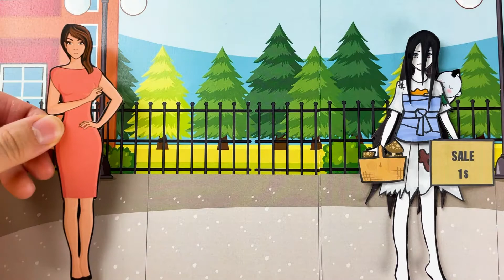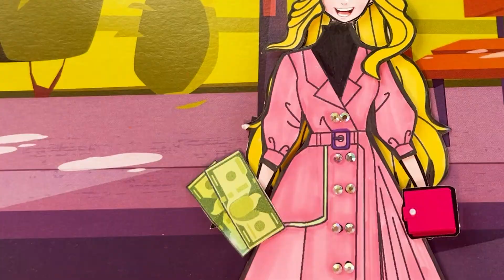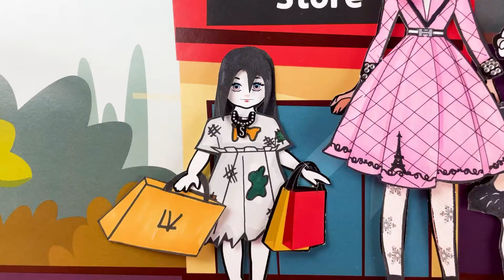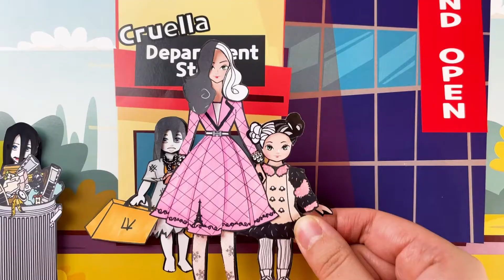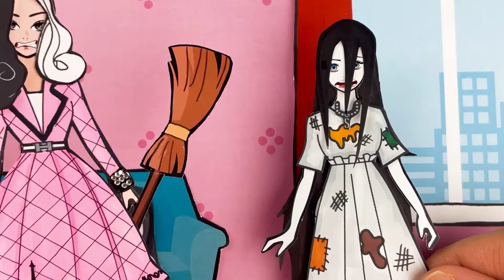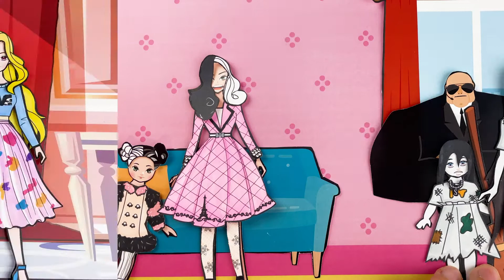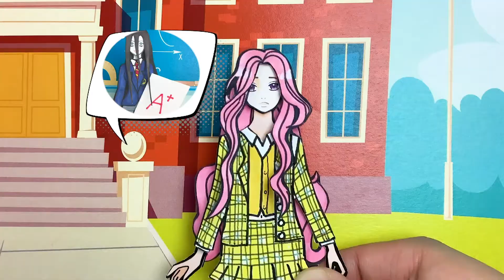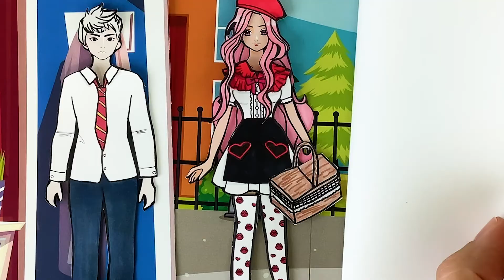Paper dolls dress up - Poor Sadako & rich rapunzel - Barbie story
안녕하세요 스텔라입니다!

잊지말고 부탁드려요~

감사합니다.